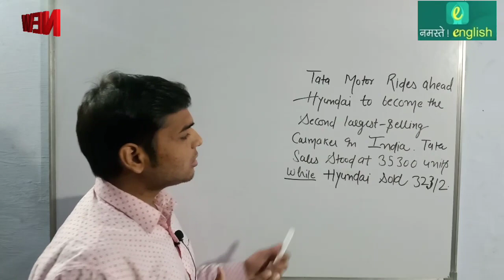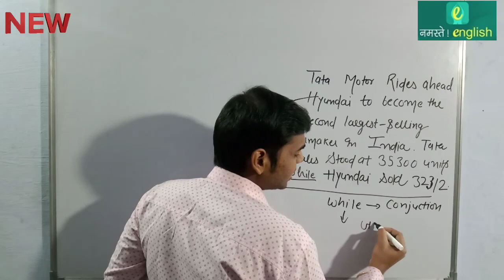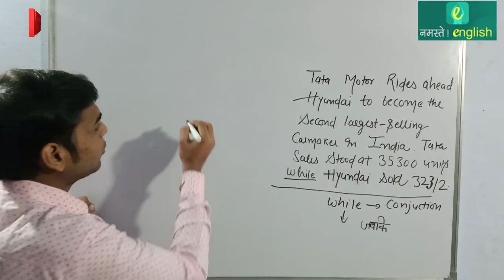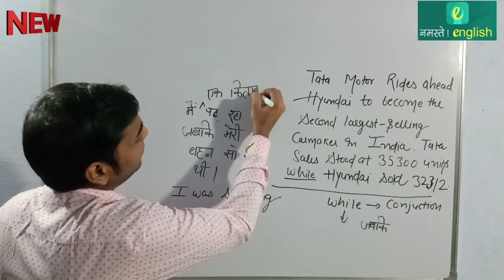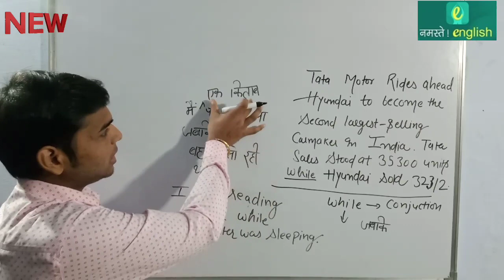न्यूज से अंग्रेजी सीखों - Tata Motors becomes second largest car seller in India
न्यूज से अंग्रेजी सीखों - Tata Motors rides ahead Hyundai, becomes second largest car seller in India

Tata Motors rides ahead Hyundai, becomes second largest car seller in India

Use of While :

1: a period of time especially when short and marked by the occurrence of an action or a condition : TIME
stay here for a while
2: the time and effort used (as in the performance of an action) : TROUBLE
worth your while

NEWS in details :

Tata Motors has surpassed Hyundai to become the second largest-selling carmaker in India in December 2021. The homegrown auto major domestic car sales stood at 35,300 units last month, while Hyundai sold 32,312 units during the same period. The sale of Tata Motors is primarily driven by its SUV Nexon in the Indian market. The December sales were highest-ever for Tata Motors on monthly basis. Tata Motors sold 99,002 units during Q3 FY2022, the highest-ever quarterly sales numbers in a decade. The company sold 3.31 lakh units in the 2021 calendar year, the highest-ever annual sales for the automaker.

टाटा मोटर्स ने दिसंबर 2021 में भारत में दूसरी सबसे अधिक बिकने वाली कार निर्माता बनने के लिए हुंडई को पीछे छोड़ दिया है। घरेलू ऑटो प्रमुख घरेलू कार की बिक्री पिछले महीने 35,300 इकाइयों की रही, जबकि हुंडई ने इसी अवधि के दौरान 32,312 इकाइयों की बिक्री की। टाटा मोटर्स की बिक्री मुख्य रूप से भारतीय बाजार में अपनी एसयूवी नेक्सॉन द्वारा संचालित है। टाटा मोटर्स की दिसंबर की बिक्री मासिक आधार पर अब तक की सबसे अधिक बिक्री रही। टाटा मोटर्स ने वित्त वर्ष 2022 की तीसरी तिमाही के दौरान 99,002 इकाइयां बेचीं, जो एक दशक में अब तक की सबसे अधिक तिमाही बिक्री संख्या है। कंपनी ने 2021 कैलेंडर वर्ष में 3.31 लाख यूनिट्स की बिक्री की, जो ऑटोमेकर के लिए अब तक की सबसे अधिक वार्षिक बिक्री है।